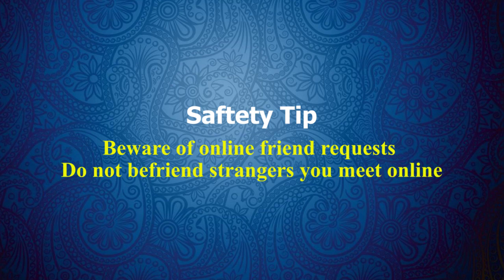A Cop's daughter duped for ₹8 lakh on Instagram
क्या हुआ था ?
What was happened ? 👨‍💼

A case has come to light where a daughter of a police inspector alleged that she has been robbed of Rs eight lakhs by a young man who pretended to be an American citizen. The lady has given an application to the Gwalior Superintendent of Cyber Crime Police, Sudhir Agrawal on Friday evening.
According to the information, the girl is the daughter of a sub-inspector who is a resident of Bahodapur.

The girl was introduced to a person named Alex on Instagram, where both of them became friends. Alex told the girl that he is sending a gift of 70 thousand US dollars to her, which she will receive in India. Also, Alex said that the girl will get a call from the custom officer. By talking to him the girl can complete the process of taking the gift. Later, a woman called the girl as a custom officer and said that a gift had come from America. The woman asked the girl to transfer 70 thousand rupees to receive the gift. After which, in lieu of money laundering, about three lakh rupees were transferred from the girl to the account again. Also, 4.50 lakh rupees were transferred from the girl to a different account in the name of income tax.The girl was also told that this amount of income tax is refundable. After transferring an amount of more than eight lakh rupees, the girl did not receive the alleged gift.

Later, the girl understood that the she had been scammed. She informed her father about the fraud on Friday. She and her father registered a complaint to the Gwalior Superintendent of Cyber Police, Sudhir Agrawal and the investigation is going on.

सुरक्षा युक्तियाँ
Immediate Safety Tips:
🛡️Beware of online friend requests. Do not befriend strangers you meet online
Expert Views on cyber fraud:🧑‍🦰🎤🎙️🧩
साइबर धोखाधड़ी पर विशेषज्ञ के विचार
Follow for expert views on how this fraud was happened?

11 Snapchat: @ssoindia